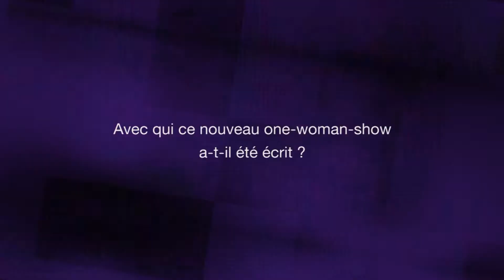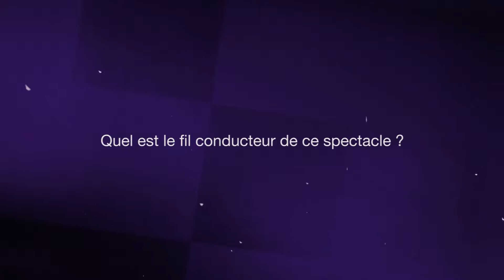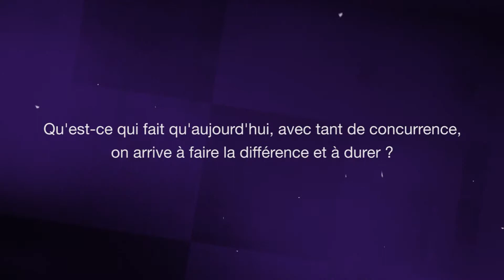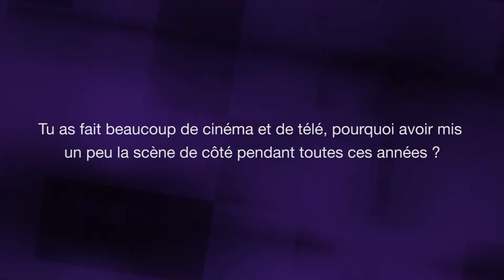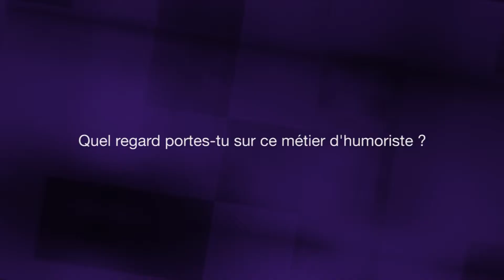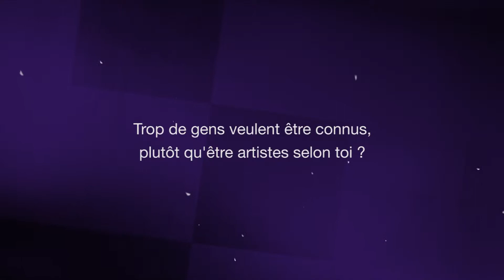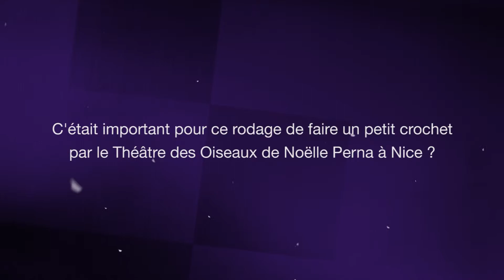Sophie Mounicot en interview pour Le Mensuel en 2012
Sophie Mounicot en interview pour Le Mensuel
Interview vidéo de Sophie Mounicot réalisée à Nice en 2012